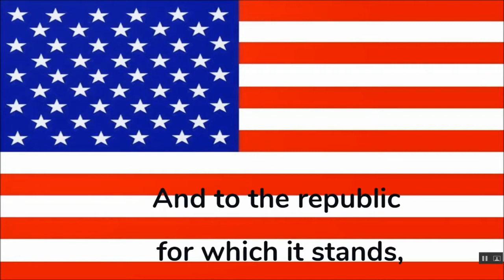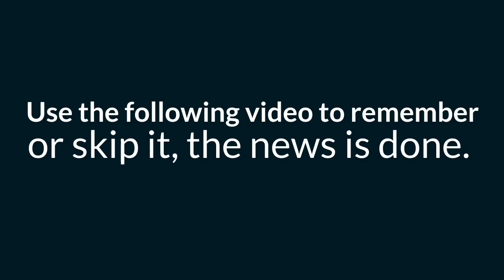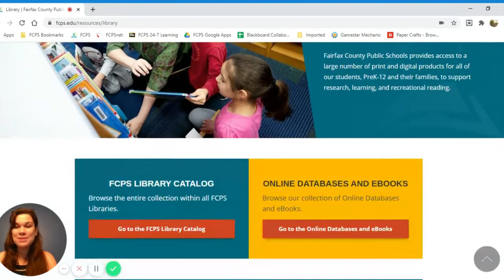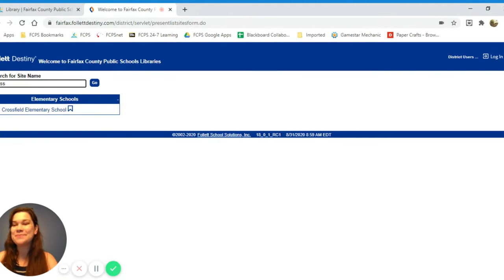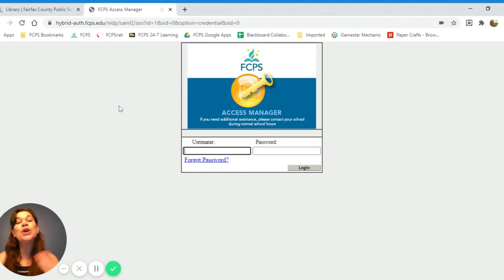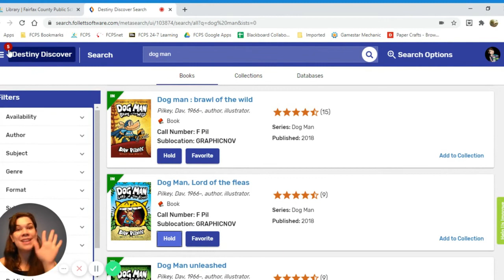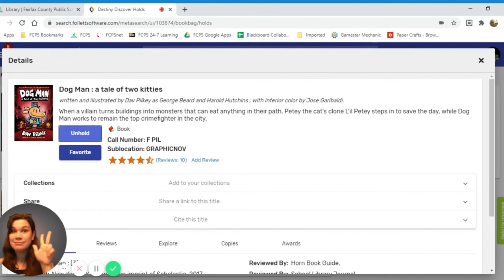WCES Jan 12